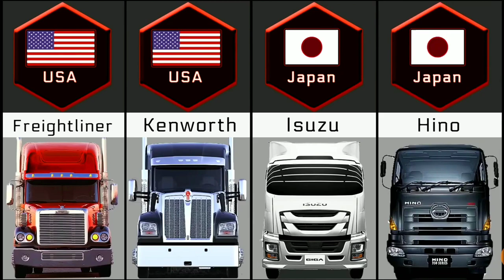TRUCKS AND THEIR MANUFACTURING COUNTRY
Best Android Simulator Game
Best Android Truck simulator

Best Skins for you